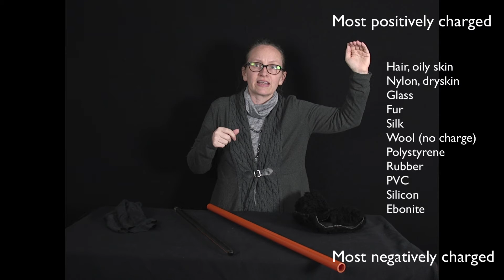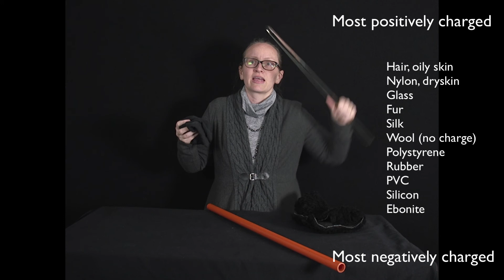Triboelectric series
This video very briefly introduces the triboelectric series